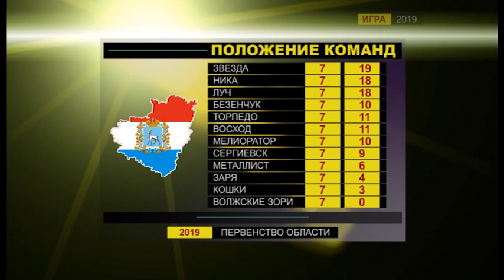Игра. Безенчук - Сергиевск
22 июня ФК «Сергиевск» проводил очередной матч в рамках первенства области. В 7-м туре подопечные Евгения Кузнецова выезжали в Безенчук, где встречались с местным коллективом. Игра на кочковатом, естественном газоне получилась крайне упорной. Футболисты обеих команд продемонстрировали запредельную неуступчивость. Результат противостояния во многом определили индивидуальные действия отдельных игроков.